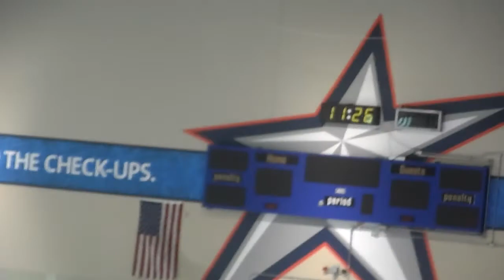Columbus Blue Jackets Boone Jenner Collecting Pucks After Practice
3/23/2015